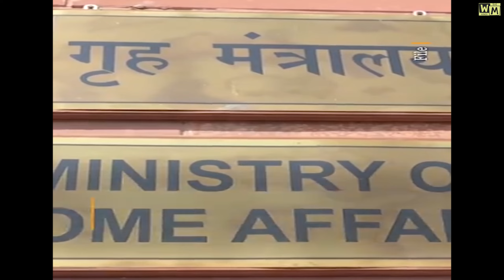महिलाओं को निर्वस्त्र घुमाने की जांच CBI करेगी | CBI will investigate in Manipur | WM HINDI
About this:  महिलाओं  को निर्वस्त्र घुमाने  की जांच CBI करेगी

मणिपुर में दो महिलाओं को निर्वस्त्र कर घुमाने के मामले की जांच अब CBI करेगी। सरकारी अधिकारियों के हवाले से बताया गया है कि गृह मंत्रालय मैतेई और कुकी दोनों समुदायों के संपर्क में हैं, और मणिपुर में शांति बहाली के लिए बातचीत की जा रही है। केंद्र सरकार जल्द ही सुप्रीम कोर्ट से राज्य से बाहर सुनवाई की अपील करेगी और असम की कोर्ट में मामले की सुनवाई की मांग की जाएगी। वीडियो शूट करने वाले शख्स को भी अरेस्ट कर लिया गया है। मिजोरम में मणिपुर के कुकी समुदाय के समर्थन में रैली निकाली गई थी, जिसके खिलाफ भी प्रदर्शन हुआ।

इसके अलावा, हिंसा के बीच फायरिंग हो रही है, जिसमें मैतेई और कुकी समुदायों के लोग आमने-सामने हैं। मीरा पाइबी (महिला मशाल वाहकों का समूह) भी सुरक्षा बलों के लिए परेशानी बन रही है, जो सामाजिक अन्याय के खिलाफ लड़ाई में पथ प्रदर्शक की भूमिका निभाती हैं। असम रायफल्स और सेना की जिम्मेदारी है शांति स्थापित करना और मणिपुर में बढ़ रहे विपरीत सामाजिक परिस्थितियों का सामना करना। महिला जवानों की जरूरत है जो गंभीर अपराधों को अंजाम देने में मदद कर सकें।

OOTD (Outfit of the Day)